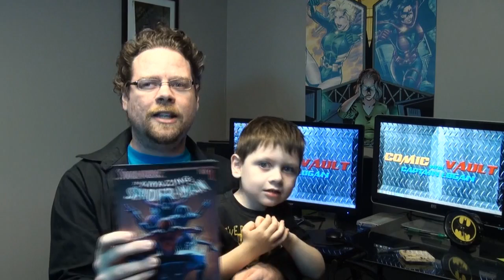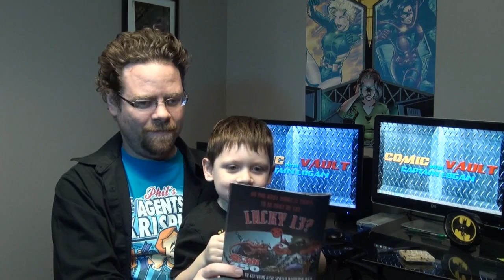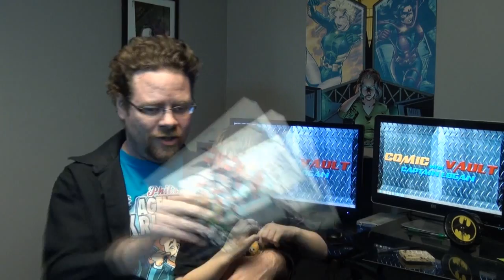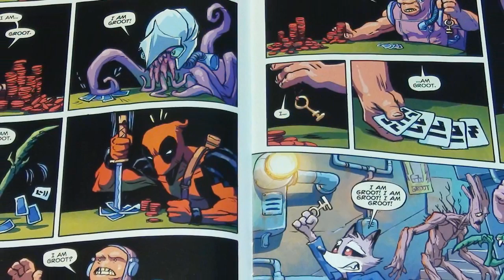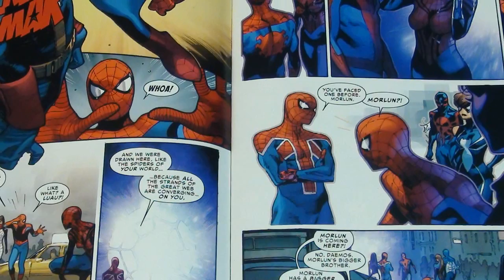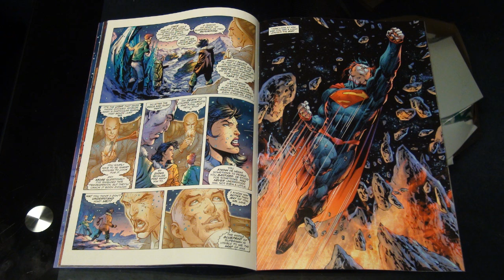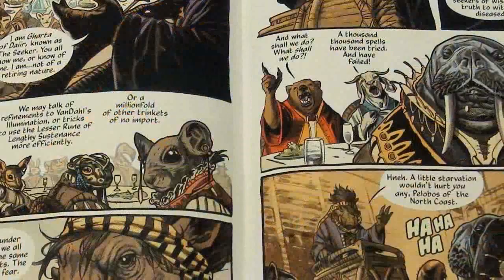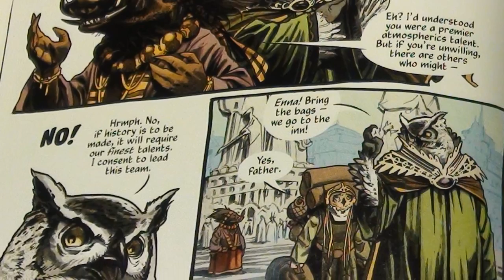The Comic Vault: Weekly Top 5 11/7/2014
Captain Logan reveals his comic haul for the week and counts down his top 5 favorites!